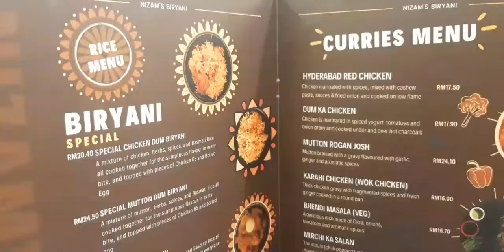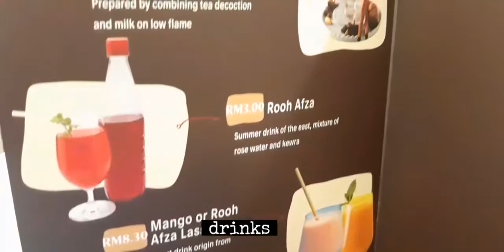This is a best special dum chicken briyani you all can go and try,please remember to subscribe&share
请你关注订阅SUBSCRIBE ，我的新YouTube 频道! 支持我wongviolynn92channel! 谢谢你! 😘

我需要2000个订阅者!

欢迎分享给你身边的朋友们! 谢谢你! 😘